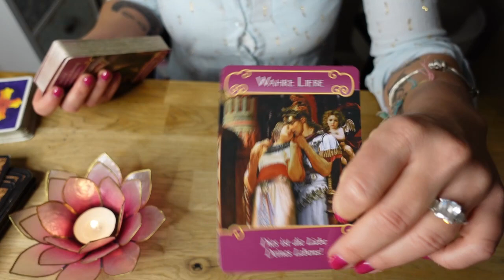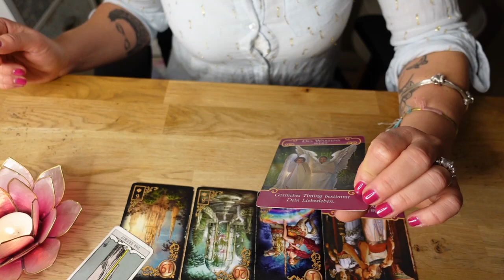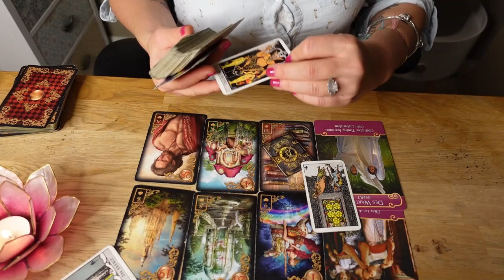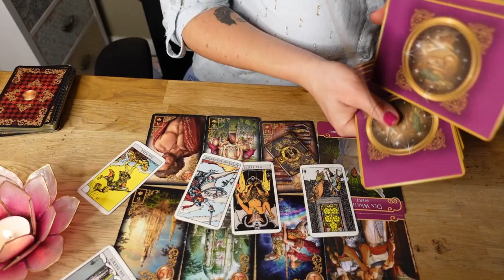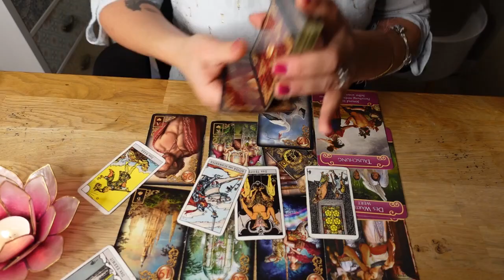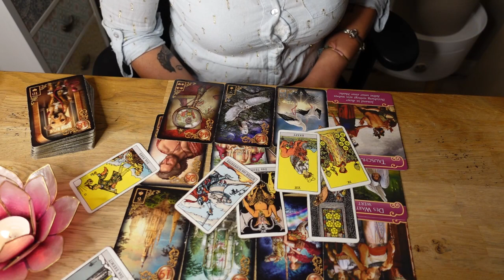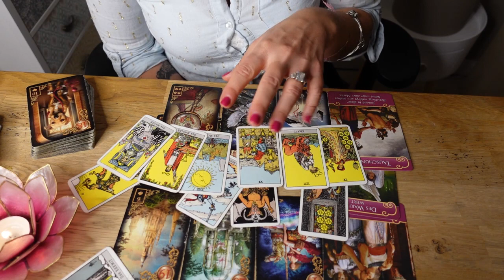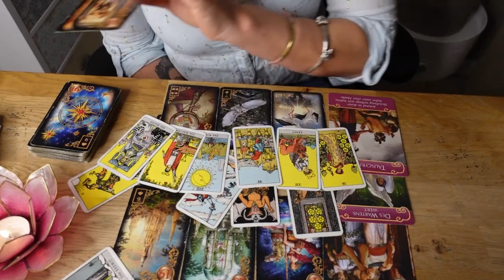WOW❣️Er liebt dich sehr ❣️ Er ist gerade in der Heilung ❤️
wie schön, dass du zu mir gefunden hast. Ich gehe davon aus, dass diese Botschaft für dich bestimmt ist, da ich nicht an Zufälle glaube. Ich hoffe ich kann dir eine Hilfestellung auf deinem Weg mitgeben. Höre immer auf dein Bauchgefühl und lasse dich von deiner Intuition leiten.

❣️Bist du an einer privaten Kartenlegung interessiert? Dann kontaktiere mich gerne unter:
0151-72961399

mindsetart_coaching

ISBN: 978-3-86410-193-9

Namaste ❣️
Deine Sunny ☀️